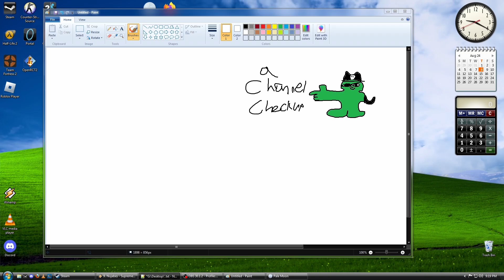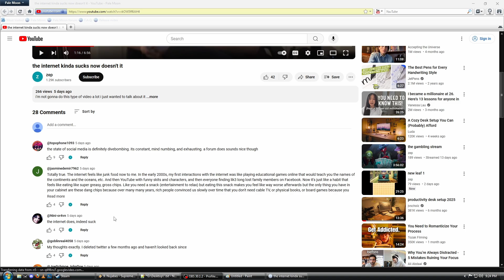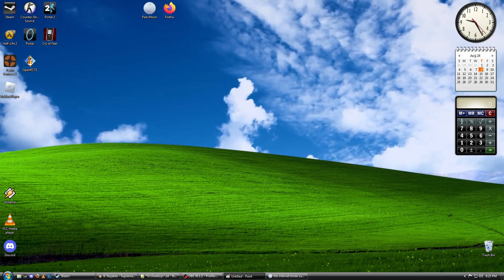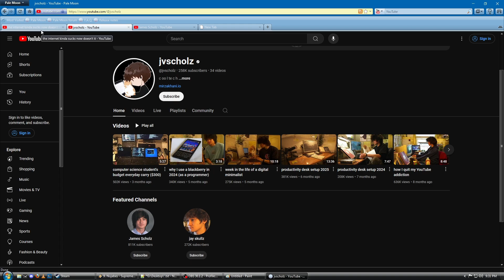channel checkup 08/08/24